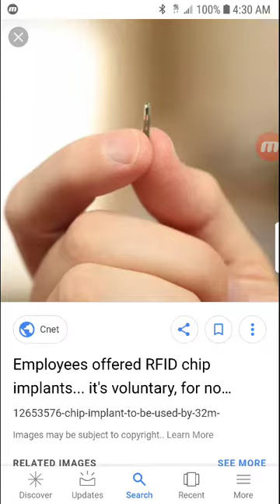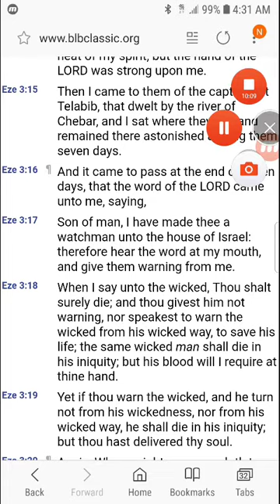Give them warning from me/the Mark of the Beast is the microchip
Mark in Revelation 13:16 is the Greek word caragma-to insert or cut RFID microchip